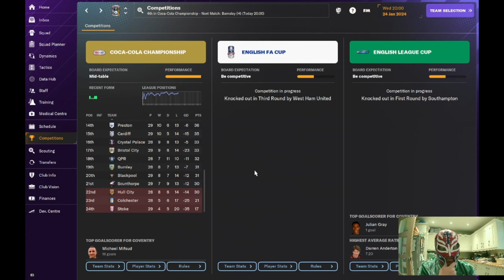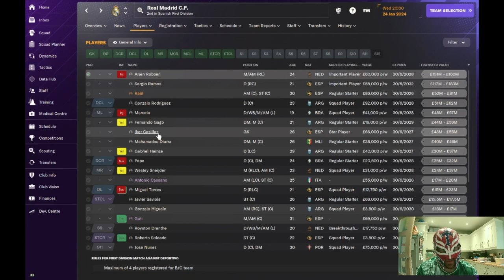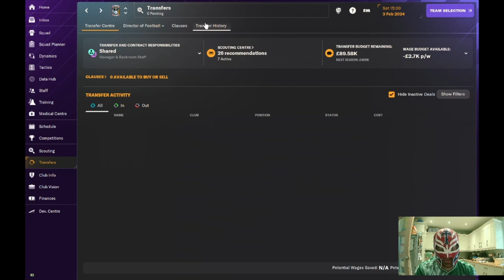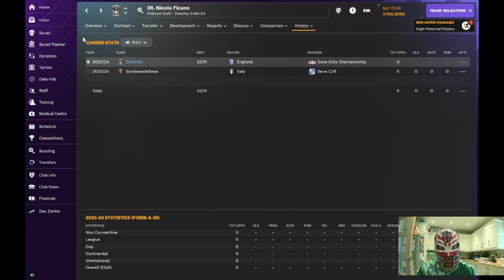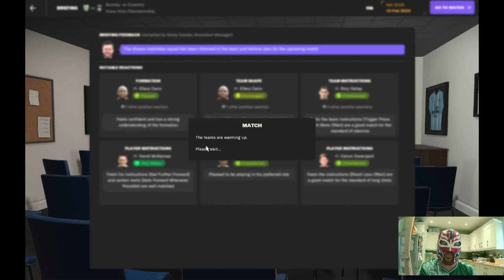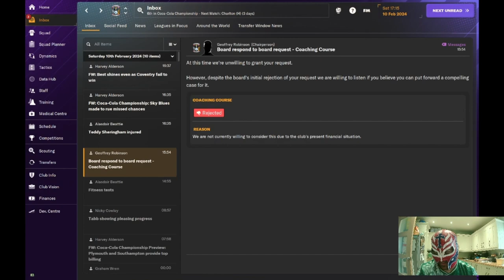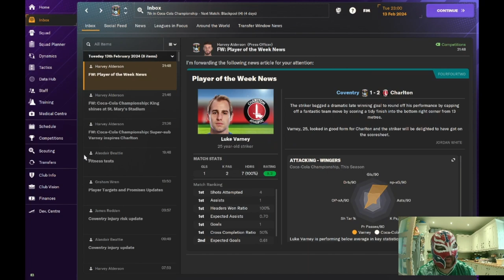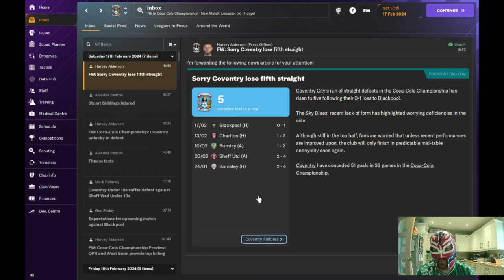FM24 Coventry City 2007-2008 DB Episode 8 - A Coventry Legend Returns !!!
In this episode we try to continue to build momentum but how do we get on ?
Also a Coventry City legend returns to the club but who is that?

In this series I am managing Coventry City FC on FM2024 but using a 2007/2008 retro database supplied by Mr Tini 23.
He also has other retro databases for FM2024. Subscription is £5 per month plus VAT.
Definitely worth at least a months subscription to give the databases a try.
Also you get regens that are real life players and he has the massive facepack for the current players and the regens that come into the game.
He has an installation guide video to show you how to do it.